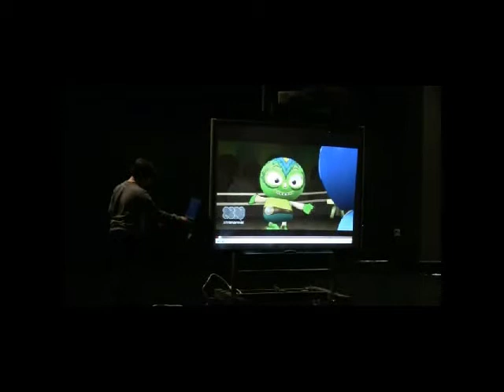Bradley's Computer Animation